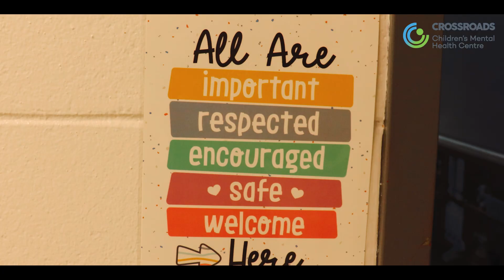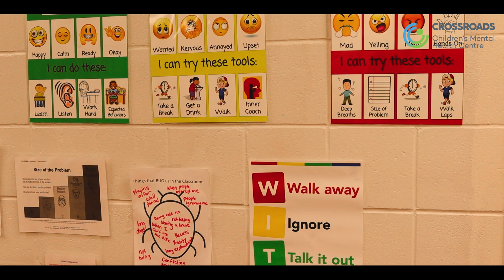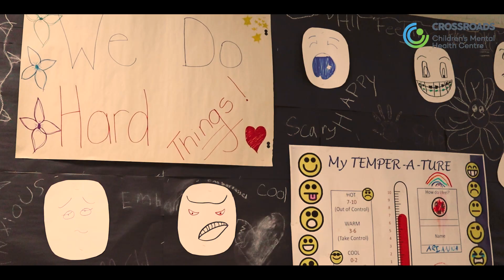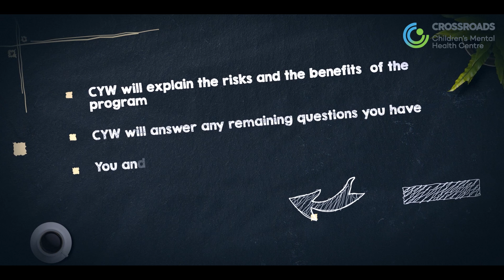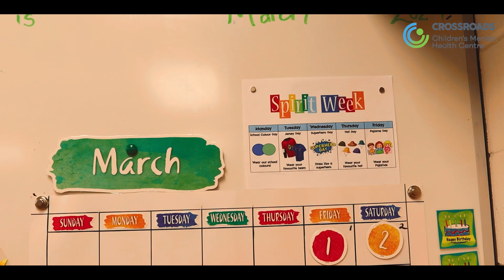Welcome to Crossroads Day Treatment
A quick introduction to the Day Treatment program